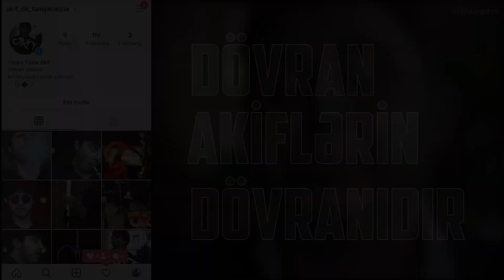Dövran Akiflərin dövranıdır | Videozavr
Bu video "videozavr.az" İstehsalıdır.

Kanalda bütün müəllif hüquqları qorunur. Hörmətlə: "WediaCorp Azərbaycan" © Video'nun başqa youtube kanallarında yayımlanması qadağandır !!!